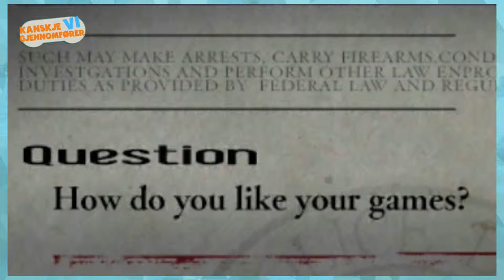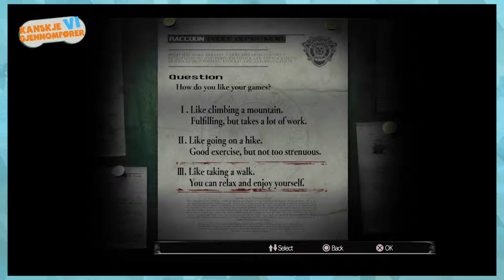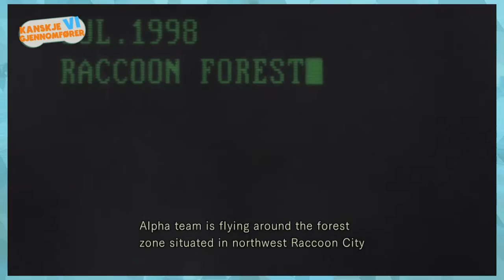MANNLIG KJØNNSORGAN? | Resident Evil: Remastered HD | #1